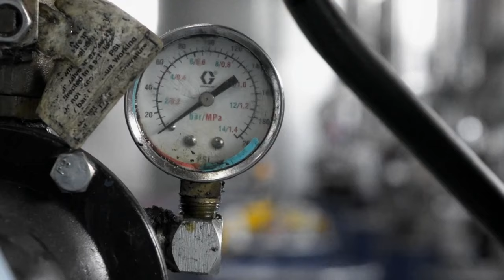Filippo Gori "Insorgiamo! La lotta della GKN" | Crisi del Neoliberismo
Il 9 luglio 2021 la fabbrica GKN di Firenze chiude con un licenziamento collettivo inviato via e-mail ai 430 operai, operaie, lavoratori e lavoratrici. Il giorno stesso gli operai varcano i cancelli e costituiscono un presidio permanente.
Ne abbiamo discusso con uno dei registi del documentario "E tu come stai ?": Filippo Maria Gori. L'intervista non si é fermata alla Gkn ma si é cercato di andare oltre per una riflessione più ampia toccando nodi essenziali come la precarietà e il disagio.